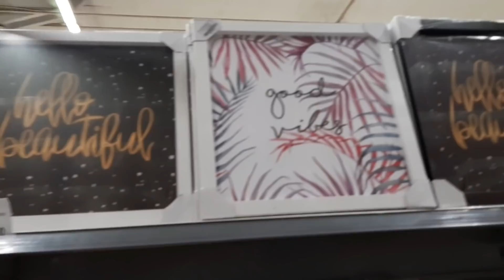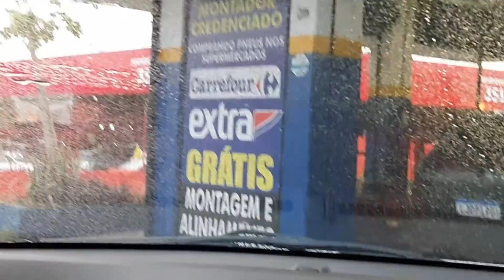vloguinho 🖤 nosso dia!